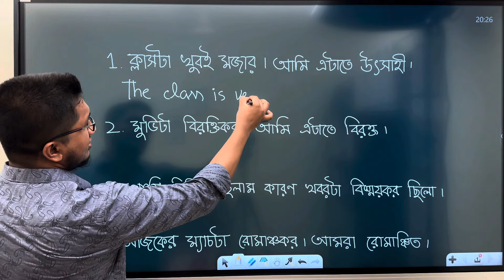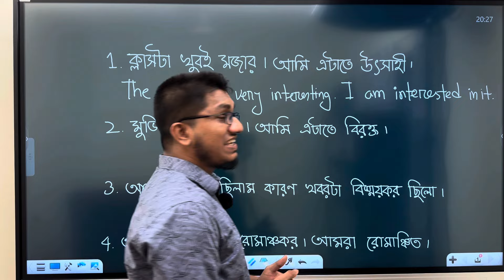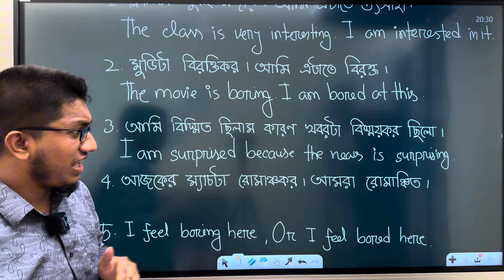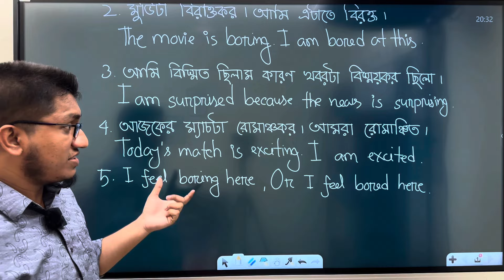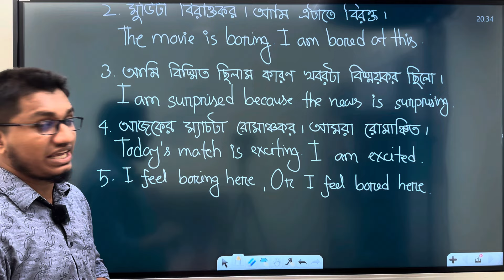Ing এবং ed যুক্ত Adjectives || Boring vs Bored || Confusing vs Confused || Exciting vs Excited etc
Become fluent in English after watching this video class.
Use of ing and ed Adjectives in English.
This is indeed one of the most significant lessons in English language. To speak or write in English, we have to learn this topic properly and accurately. To become experienced in both spoken and written English, students must learn this topic. Apart from that, this is undoubtedly an important lessons for IELTS exam. Here I described it so effortlessly so that it can be understandable easily. You will be able to comprehend the lesson if you keep watching attentively. Keep learning and do support me always. Thanks a ton!